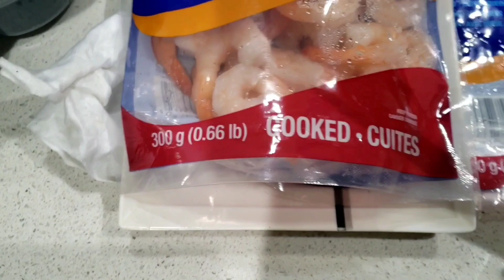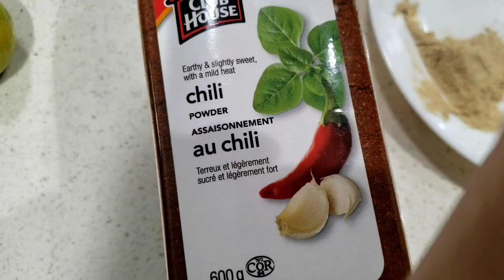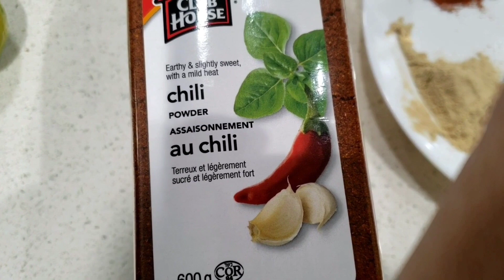Crispy Fried Shrimp|| Prawns Fry|| Jhinga Fry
Quick and easy Crispy fried Shrimp.